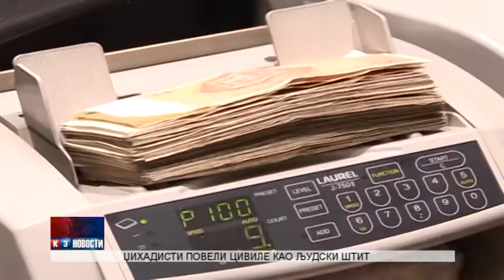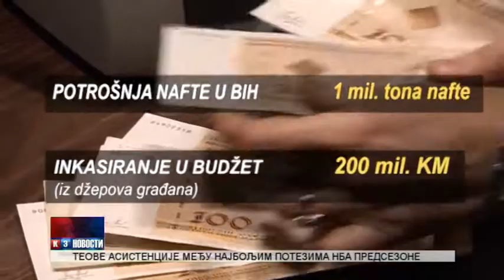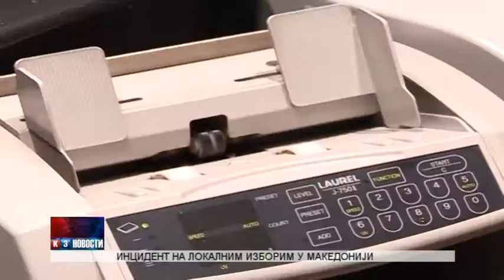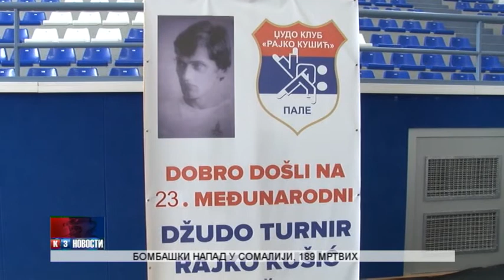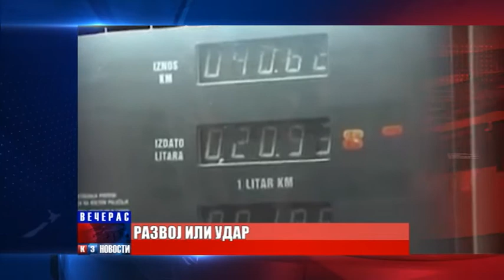NOVOSTI TV K3 15.10.2017.